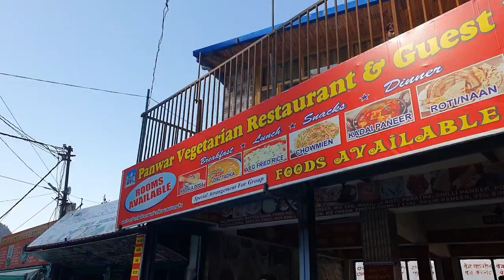Mussoorie Travel Information Most Visited Place In Mussoorie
please do not use this video for any kind of promotional content without my written permission otherwise legal action will be taken against such youtubers

Hotel details :- Hotel hidden delight, jamari katal, topovan, Rishikesh. ph-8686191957
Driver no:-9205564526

Hello friends, tomra sobai kmn acho? asha kori khub valo acho. Aaj ami tomader sathe rishikesh theka mussoorie travel plan share korlam.ki ki jaiga ghurbe, kothai jabe sob information share korechi video te. Kemon laaglo obossoi comment kore janabe.

Ai channel je je video gulo ami post kori se gulo sudhu tomader monoronjoner jonno. Kaouke aaghat kora ba dukho dewar jonno noi. Video ta te ja ja dekhano hoi seta te sob e jothesto sabdhane kora hoi. Tao se gulo dekhe jodi kaou kosto peye thaake seta ekantoi kaaktalio ebong tar jonno ami kono vaabe dayi noi. Dhonobad.

Video contents posted in this channel are for entertaining purposes only. It's not my intention to hurt someone's feelings. Contents shown in the videos are created with extreme precautions and care. If someone feels upset by watching one or more videos posted in this channel that is completely coincidental and I am not responsible by any means. Thank you.